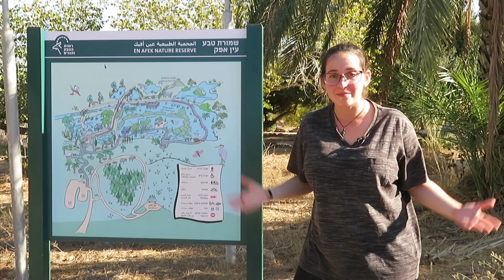שמורת עין אפק | רון ונעמה מטיילים בישראל | פרק 4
שמורת עין אפק!
טבע בתוך העיר.
נסענו לקריית ביאליק לשמורת הטבע עין אפק.
ראינו גן ששומר על 20 מינים שונים של צמחים שנמצאים בסכנת הכחדה.
השמיים היו מלאים עופות דורסים, וראינו בפאלואים נכנסים לנצטנן במים.
אנחנו כל כך אוהבים את הטבע.
והכי כיף להתחבר אליו בעזרת הבעלי חיים.
שלדגים, אנפות,קורמורנים...אפילו ראינו אדום חזה!
בשמורה יש מסלול מעגלי של 1 ק"מ שדואג שלא תפספסו דבר.
יש שם גם תחנת קמח ישנה שבעבר פעלה על האנרגייה שיצרו המיים שזרמו שם.
אפשר לעלות על הגג של תחנת הקמח כדי לקבל תצפית של 360.
ממליצים להגיע בשעות הבוקר.
תודה רבה שצפיתם\ן!
מקווים שאהבתם\ן ונהנתם\ן.
Hope you liked and enjoyed the video
תעשו לייק תרשמו לערוץ (סאבסקרייב) ותשאירו תגובה למטה :-)

נתראה בסרטון הבא!